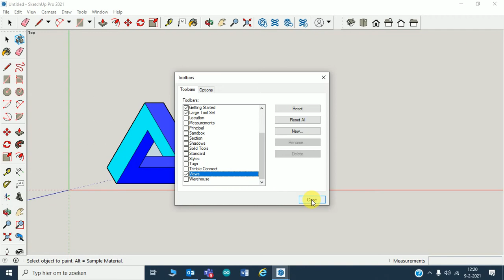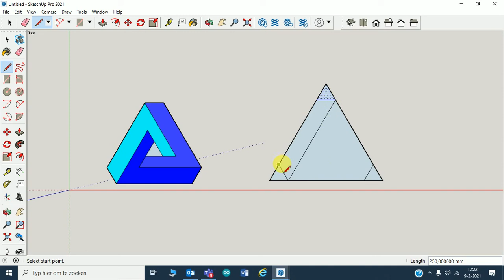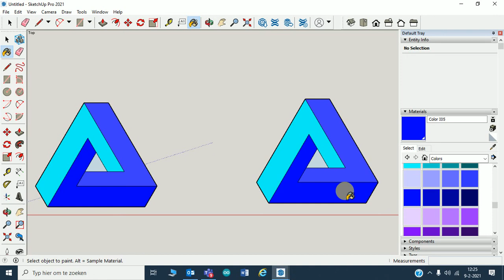Onmogelijke driehoek tekenen SketchUp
Oefenen met kopiëren , draaien, offset en kleurvullen in SketchUP